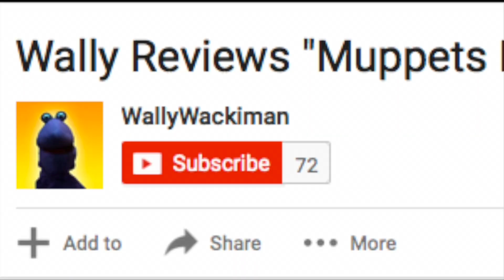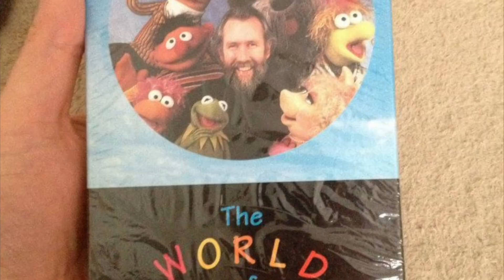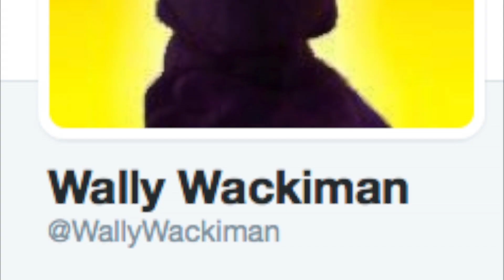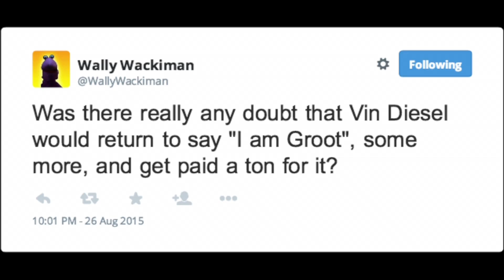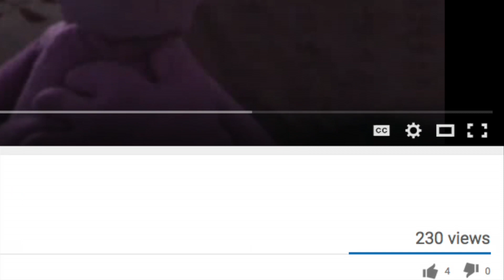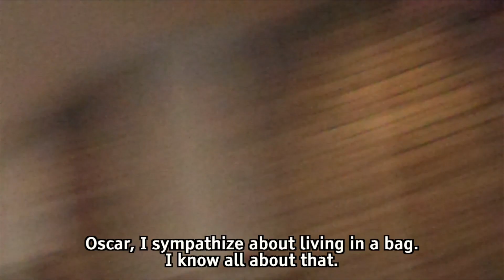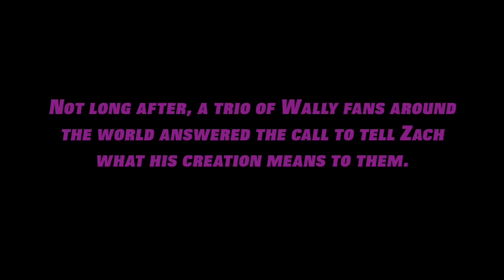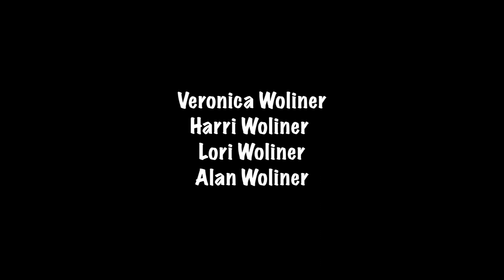Wacky Man: The Rise of a Puppeteer FULL DOCUMENTARY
Wacky Man is now available in full FOR FREE on YouTube for the first time ever!

Every puppet has a human. The first word Zach Woliner ever spoke was “Ernie,” the name of the orange half of the famous Sesame Street duo Bert and Ernie. Over the next three decades, Zach’s childhood affinity for the Muppets would become a lifelong passion, a hobby, and, if Zach has his way, a career.

In 2008, Zach created his own puppet, Wally Wackiman, a Jewish, self-aware character who advocates puppet freedom and equality with humans. Since then, Zach has strived to balance his art with daily life and turn his aspiration into action. This documentary follows Zach as he pursues a career in the puppetry industry. It made its World Premiere at YoFi Fest in October 2016.